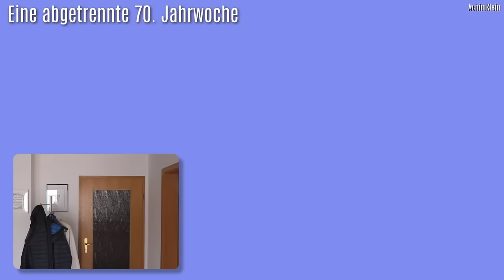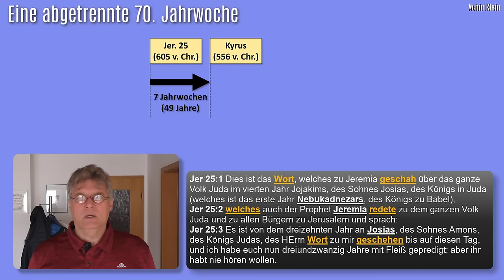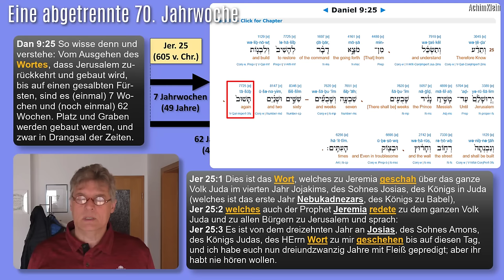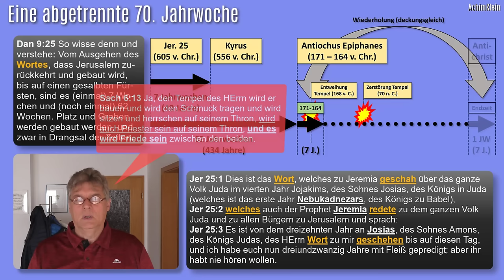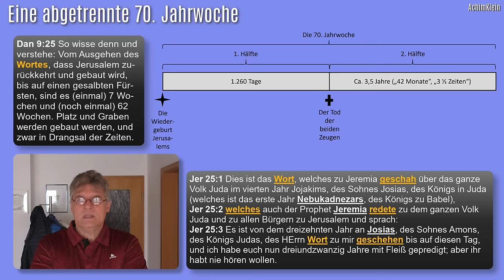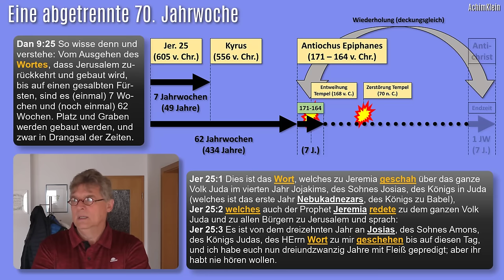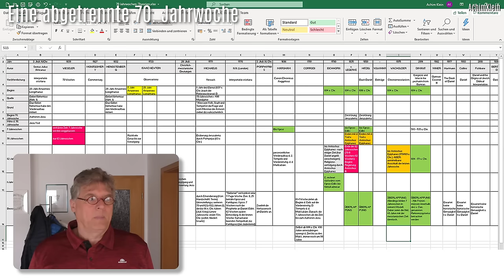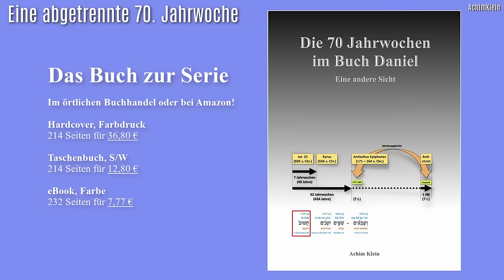SCHLAGLICHT 114: Eine abgetrennte 70. Jahrwoche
Pardon für den schlechten Ton, das Video war ursprünglich lediglich als Testvideo für meinen Camcorder gedacht.